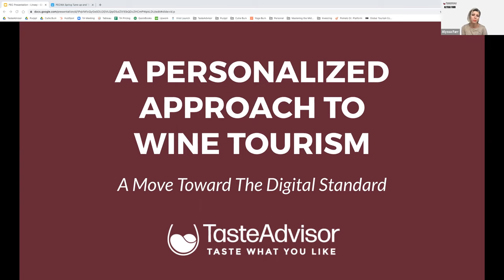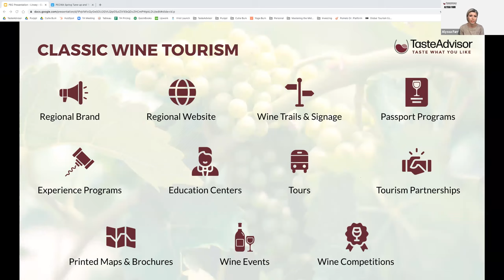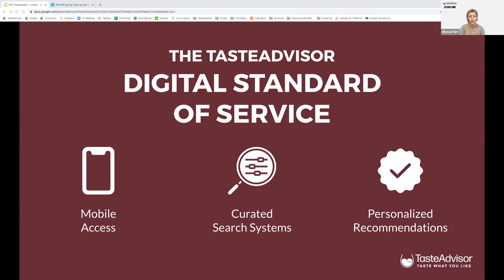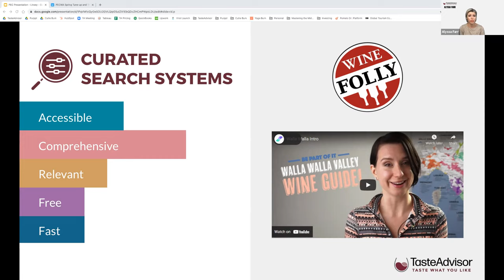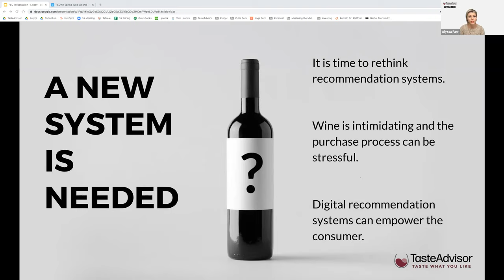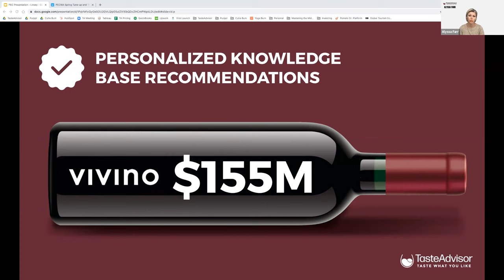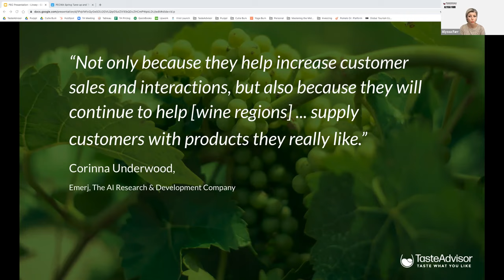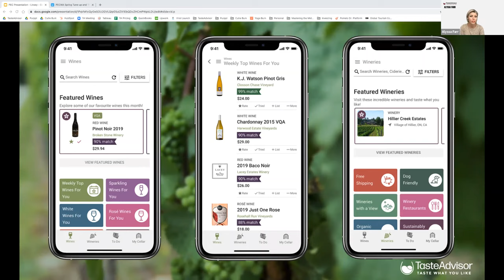Wine Marketing Tools - Sponsored by NUANCE and LORPON LABELS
Meet Our Session Sponsors
Thierry LEMAIRE (Speaker) Nuance Winery Supplies
Jeff Sommer (Speaker) VP Business Development, Lorpon Labels Inc.

Wine Tourism
Speakers
Alyssa Farr (Speaker) CEO & Co-Founder, TasteAdvisor
Darcen Esau (Speaker) VP of Business Development & Wine Research, TasteAdvisor